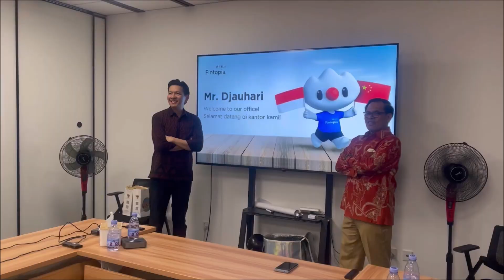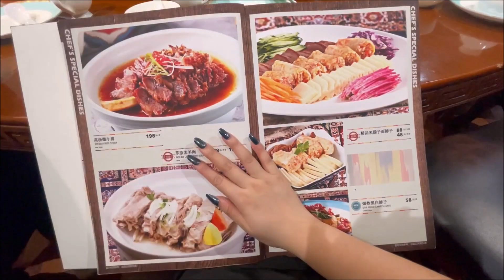TRAVELVLOG62 QIAN MEN STREET, WELCOMING MR DJAUHARI TO FINTOPIA & DINNER AT XINJIANG RESTAURANT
ANOTHER COVER OF MINE :
NOTHING'S GONNA CHANGE MY LOVE FOR YOU (COVER BY ANGELICA CHANDRA)
周杰伦 JAY CHOU - 算什么男人 SUAN SHEN ME NAN REN - (COVER BY ANGELICA CHANDRA）
張遠Zhang Yuan – 嘉賓Jia Bin LYRICS VIDEO COVER BY ANGELICA CHANDRA
TRAVELVLOG 58 BEIJING DAY 1 - 三里屯 SANLITUN & 南锣鼓巷 NAN LUO GU XIANG/ SOUTH LUO GU LANE